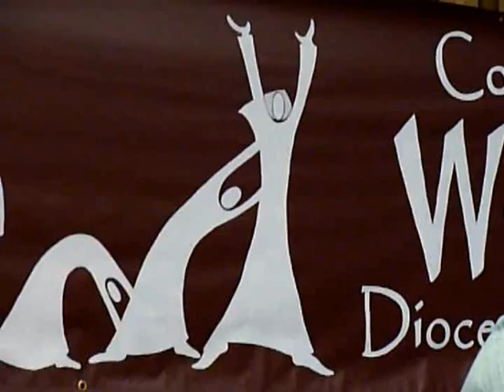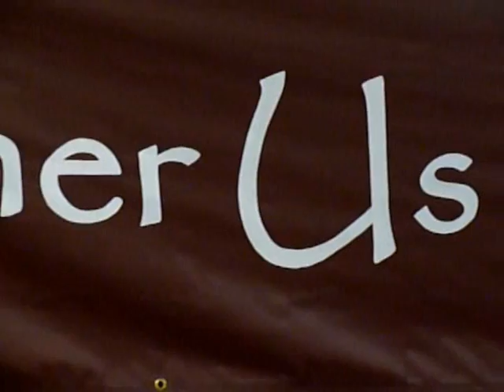Highlights from the Unity Breakfast, part 2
hosted by the Commission for Women of the Diocese of Worcester, In this segment, highlights from keynote speaker Jaymie Stuart Wolfe, plus her music.